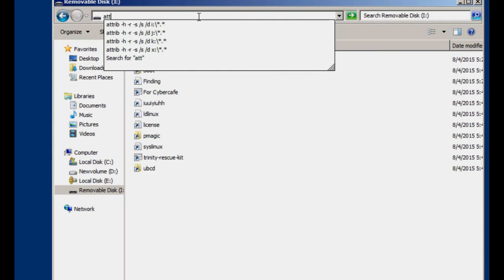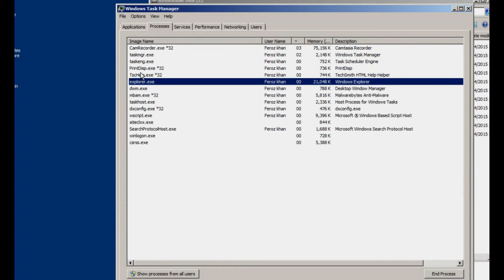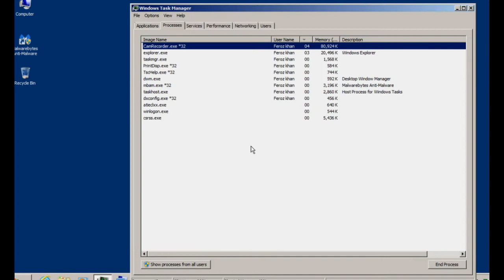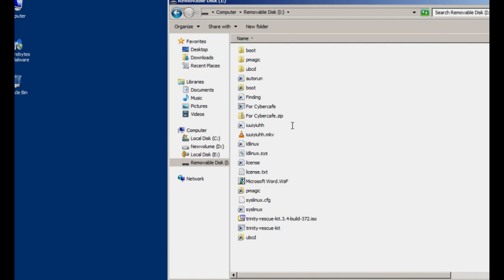How to remove wscript exe virus unremovable shortcut virus 2016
Hello! Thanks for checking.